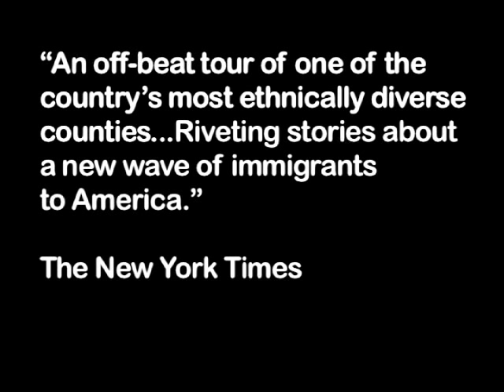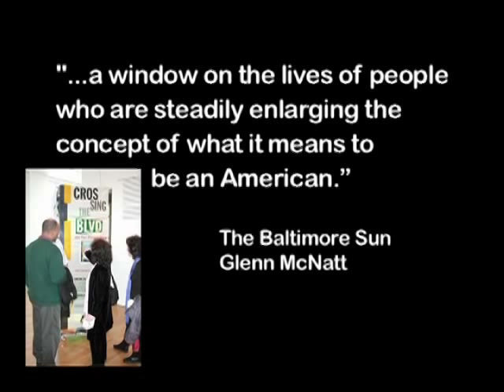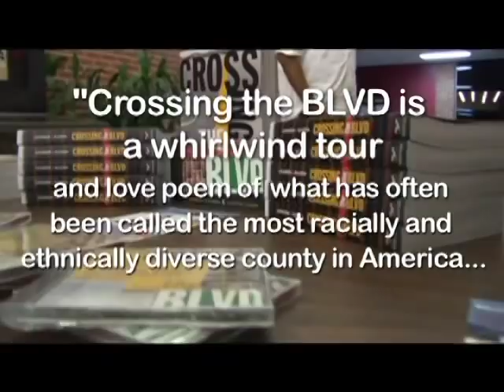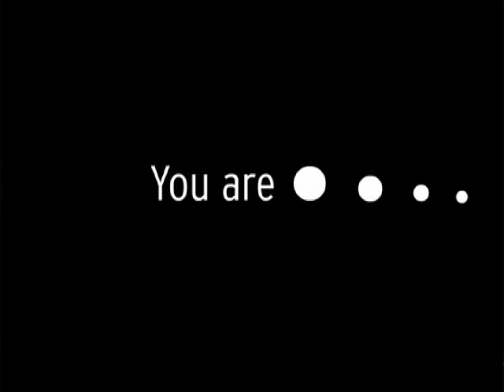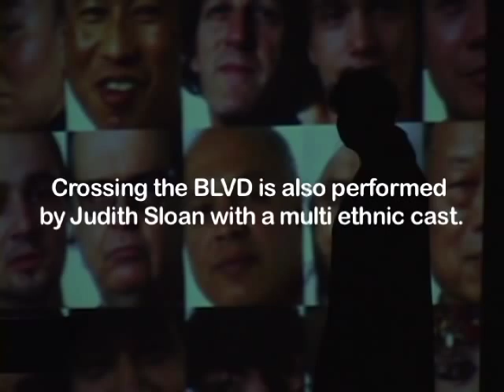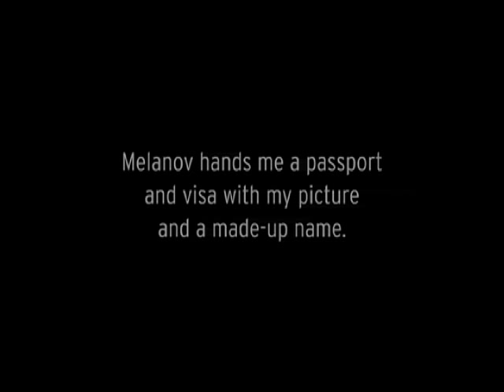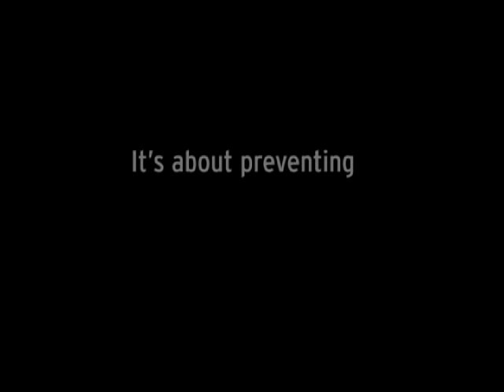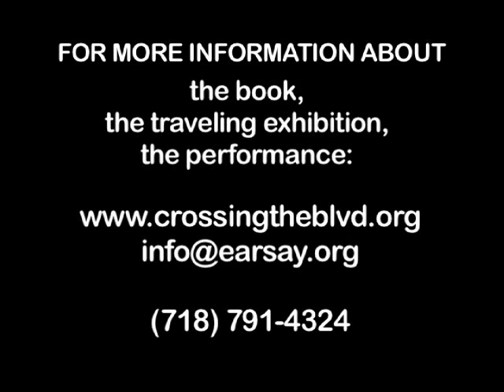Crossing the BLVD trailer, exhibition and performance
At a time when immigration issues and policy are being hotly debated throughout the nation, Crossing the BLVD: strangers, neighbors, aliens in a new America shares the stories, sounds, and images that reveal the human toll of a cold- and post-cold war-world, and pre- and post-9/11 world. Created by documentary artists Warren Lehrer and Judith Sloan, Crossing the BLVD forms a portrait of a paradoxical and ever-shifting America. It intimately portrays the lives of new immigrants and refugees living in Queens, NY, a modern-day Ellis Island where cultures overlap in a choreography of chaotic co-existence. For three years Lehrer/Sloan traveled the world by trekking the streets of their home borough in search of migration stories and a deeper connection to their diverse community. They began their project in 1999 by conducting storytelling workshops in libraries, high schools and community centers throughout Queens. Their journey continued through 2002 via photographic portraits and extended interviews in bodegas, family-owned restaurants, places of worship, public housing projects and private homes. The result is an extraordinary book of photographs and stories, an audio CD, a series of public radio documentaries, a reading/performance tour, a website, and a traveling exhibition of photographic prints, sound stations, and a Mobile Story Booth, allowing one to add one's own portrait and story to the Crossing repository.

*Winner 2004 Brendan Gill Prize from Municipal Art Society of New York The prize is awarded annually to the creator of a building, book, essay, poem, lyric, song, composition, play, painting, sculpture, landscape or any other work of art which best captures the energy of New York.

* Winner Best of Best Award, Trade Photography, New York Book Show 2004

* Winner 2003 Innovative Use of Archives Award, Archivist Roundtable of New York. "For exploding the paradigms of oral history and reinterpreting them for our multimedia century..."

* Selected One of the Best Books and CDs of Indie Culture 2004, "A one-of-a kind amazingly designed book portraying immigrant Americans today." Utne Reader

* Selected One of the Best Illustrated Books of 2003 "Innovatively brings to life the most diverse county in the country... An arresting, vividly printed mosaic." Publishers Weekly

"Immigrant life in Queens, as told in the intimate, rich, comic, ironic and sad stories so often seen but not heard in America's big cities..." The Washington Post

"An offbeat tour of one of the country's most ethnically diverse counties... Riveting stories about a new wave of immigrants to America..." The New York Times

"Truth isn't always stranger than fiction, but it can be a lot more interesting. Crossing the BLVD is a rich...varied listening experience, a demonstration of the way you can explore the world without leaving home. BLVD emphasises the rhythmic musicality of everyday speech. You hear laughter, sorrow and many moving tales of hardship, flight, splintered families and the difficulties of assimilation. A turbo-driven Eyewitness guide - and riveting first-person testimonies." The Guardian, London

"In the new typographical and geographical adventure Crossing the BLVD, immigrants from all over the world tell their harrowing, thrilling, inspiring stories... New Haven Advocate

"An incredible, moving story... Oral history with a twist." The World, BBC / Public Radio International

"This stunningly innovative book goes beyond pathos, into the kaleidoscope of experience that defines real immigrant life, in all its complexity..." City Limits

"Crossing the BLVD boldly carries the tradition of oral history into the 21st Century..." Eve Ensler, Author, The Vagina Monologues

"A book of stunning originality, tremendous visual flair and cinematic depth.."
Alan Berliner, Filmmaker, INTIMATE STRANGER, NOBODY'S BUSINESS

"CROSSING brims over with the energy, heart and spirit that went into creating this important work."
Dave Isay, Documentary Radio Artist GHETTO LIFE 101, THE SUNSHINE HOTEL

"The significance of this extraordinary volume is that, ready or not it provides a glimpse of the new America which is emerging." Ron Daniels Executive Director, Center for Constitutional Rights

"BLVD brings alive the most polyglot place on the planet. An outstanding book on the new New York!" John Kuo Wei Tchen, Historian, New York University & Co-founder of the Museum of Chinese in the Americas